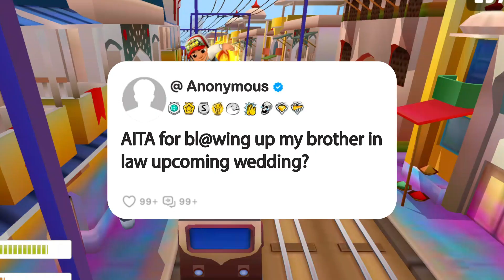AITA for bl@wing up my brother in law upcoming wedding?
Story Name: AITA for bl@wing up my brother in law upcoming wedding?

1. **Research and Scripting**: Dive into our brainstorming sessions, meticulous research, and script crafting. We refine our opinions and commentary until they're ripe for recording.

2. **Voice Acting and Creativity**: Step into the studio with us as we breathe life into each story through voiceovers, infusing them with our unique perspective and creativity for an immersive experience.

3. **Gameplay Recording**: Witness the excitement as we capture gameplay footage, selecting the most captivating moments to complement our narrative.

4. **Editing Magic**: Experience the magic in our editing room, where we weave together voiceovers, gameplay footage, and visual elements. From captions to sound effects, we ensure every detail enhances the impact of the story.

5. **Quality Assurance**: Before hitting that upload button, we conduct a meticulous final review. If it doesn't meet our high standards, we're not afraid to dive back in, re-record lines, or tweak until it's perfect.